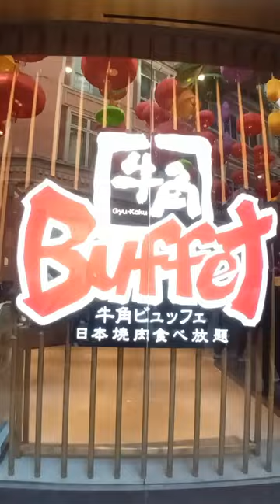Omg buffet happy hort